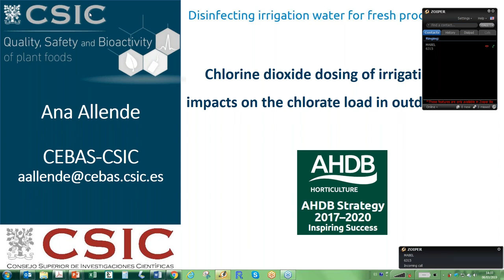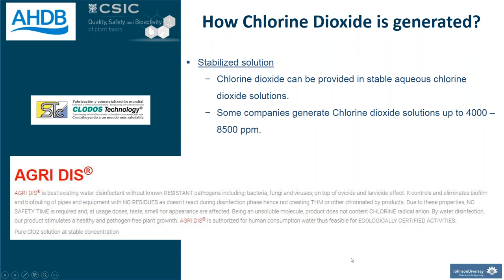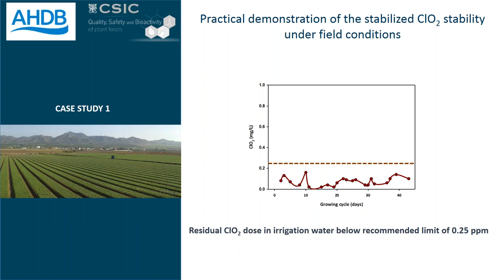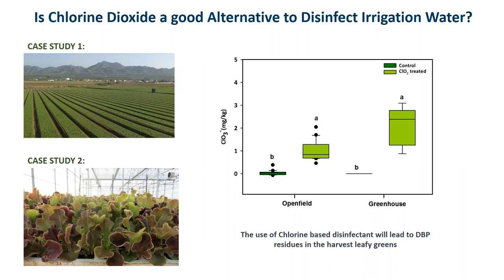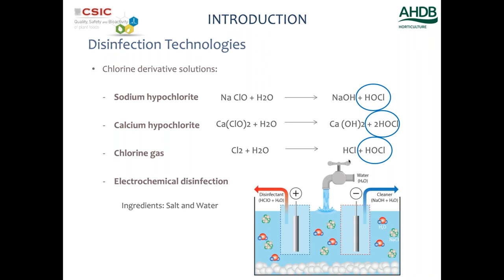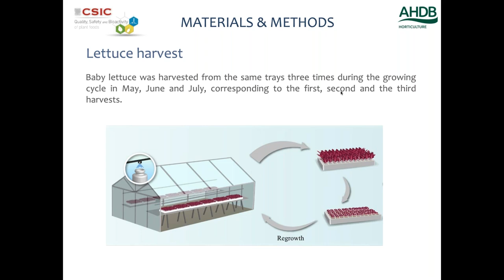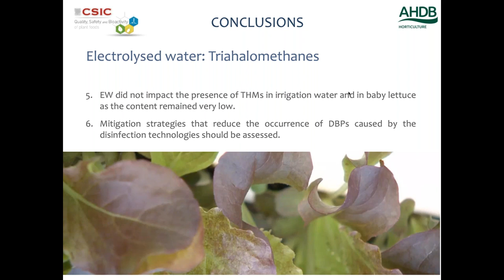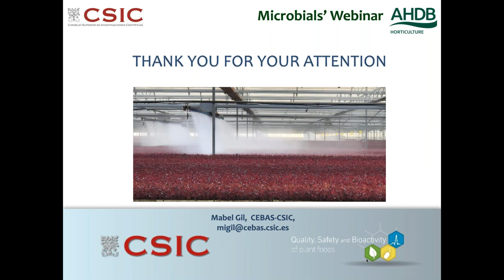Microbials: Disinfecting irrigation water for fresh produce (2019)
Listen again to AHDB and a panel of experts talk about the management of microbials in fresh produce and food production.

The second webinar in this series looks at the commercial irrigation studies work that took place in Spain, using chlorine dioxide treated water and electrolysed water. The talks focus on the impact that this irrigation had on chlorate and disinfection by-products accumulation in outdoor and protected leafy salads.

Did you know you might be able to apply for BASIS points for watching this webinar.